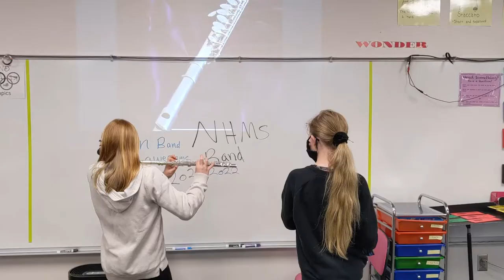Join Band 2021 Fixed Audio